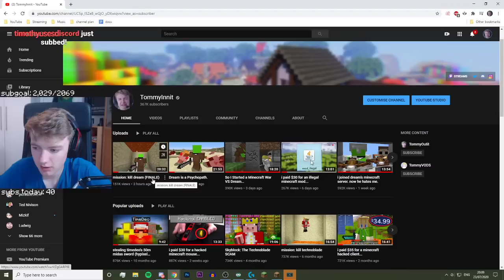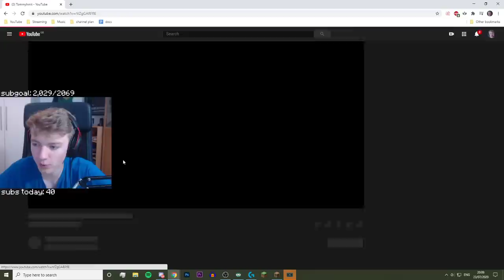TommyInnit Becomes Even More Powerful on the Dream Team SMP